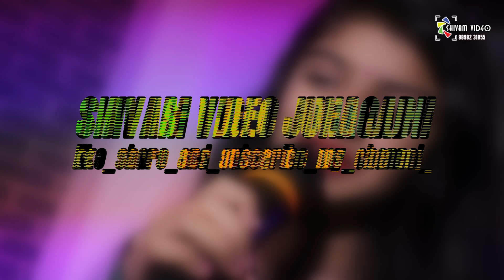Tum hi aana Bhumi Gondaliya | tum aana // cover song full video song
Hey guys
Sharing a Tum hi aana // Marjaavan // COVER SONG| BY BHUMI GONDALIYA |
Keep loving ❤️
Thanks

Cover version credits:
Vocals - bhumi gondaliya
Music : Tum Hi Aana | Full Karaoke Video | bahut aayi gayi yaadein
               karaoke | Payal Dev | Jubin Nautiyal
Shot & Edited By- SHIVAM GONDALIYA - SURESH GONDALIYA
Set Arrangement & Styling- SHIVAM -POOJA
Lighting- POOJA GONDALIYA

Connect with BHUMI GONDALIYA

credit by :
Music in this video
Listen ad-free with YouTube Premium
Song
TUM HI AANA
Artist
PAYAL DEV, JUBIN NAUTIYAL
Album
MARJAAVAAN